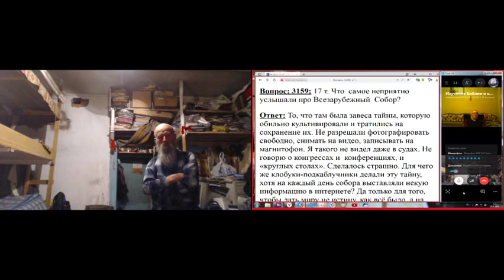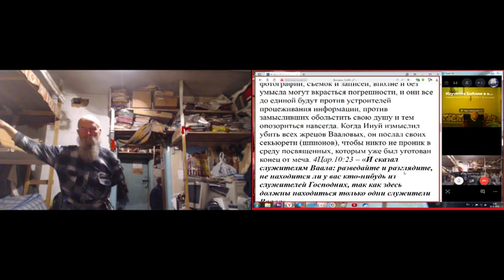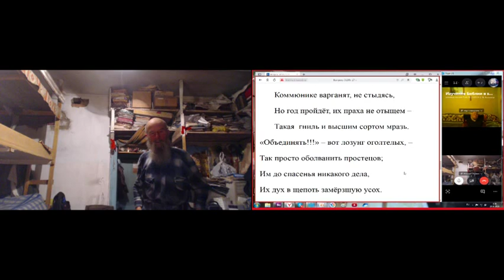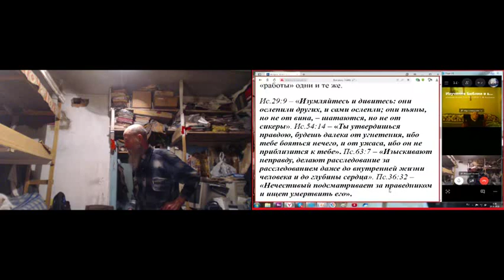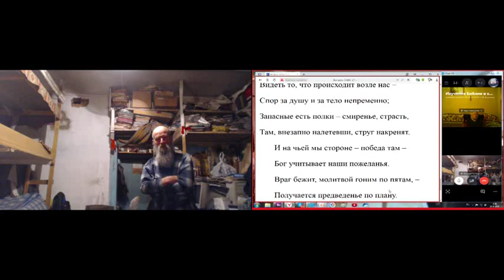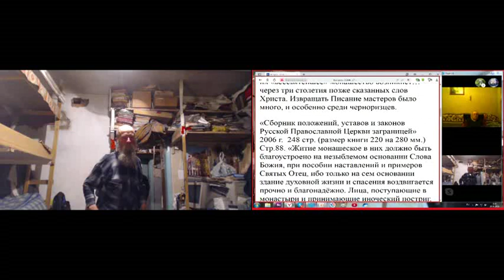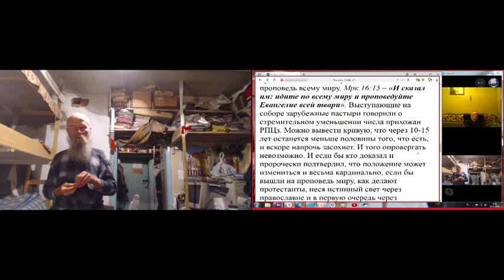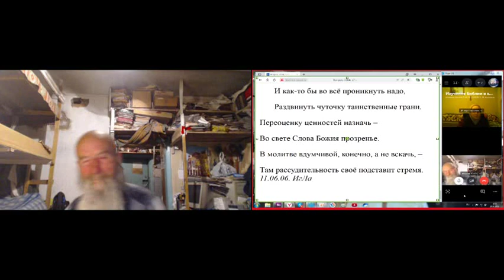Утренние молитвы с Псалтырью вопросы и ответы. 25. 01. 2020